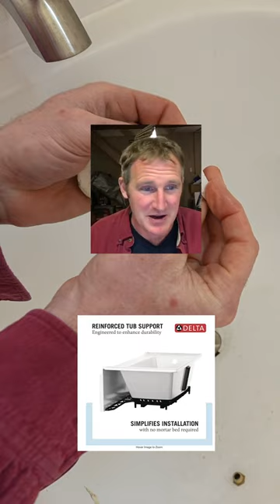False Hope for Quality Tubs Don't Buy From Home Depot!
🎓Enroll in my course 🎓  It will save you time and frustration 😊

👉Join the ⭐ DIY GEEK COLLECTION and get all the courses ⭐ bundled together - don't be left without answers